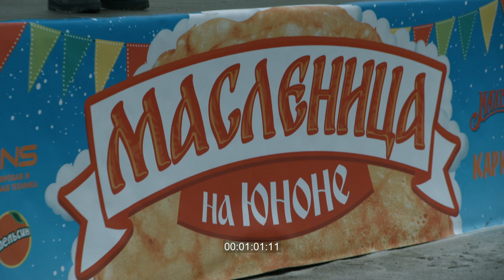23/02/26 Проводы масленицы на Юноне. КИНОХРОНИКА PAPIERFILM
26 февраля 2023 года - конец масленичной недели

Праздничный концерт
Выступление казаков
Масленичный столб
Сжигание чучела масленицы

00:05 начало. Люди движутся по дорожке к рынку “Юнона”. Вдалеке - надпись “Юнона”, флаги РФ и флаги с гербом Санкт-Петербурга. Общий план
00:13 мужчина несет два металлический ротора
00:18 по лестнице поднимаются люди, на фоне - большая надпись “Юнона”
00:26 въезд на территорию рынка “Юнона”. Стоит чучело масленицы
00:36 на асфальте парковки танцуют две девушки в национальных русских нарядах. Стоят дорожные конусы, Позади - чучело масленицы. Общий план
00:47 двое рабочих снимают с ковша экскаватора-погрузчика бревно на подставке
00:53 ростовая кукла белого медведя, вокруг стоят люди, фотографируют куклу.  Торговые ряды “Юноны”. Надписи “СЕРВИСНЫЙ ЦЕНТР, “НАВИГАЦИЯ”
00:59 надпись на сцена “Масленица на Юноне”
01:04 ведущий в костюме скомороха говорит в микрофон. На фоне - многоэтажный дом
01:13 рабочие кладут маты у бревна на подставке для боя на подушках
01:21 загон с домашними птицами, окруженный рифленой сеткой. Вокруг толпятся люди
01:31 пространство у вещевых рядов. На сцене танцуют девочка и мальчик. На здании позади - два знака “Z”. Играет песня группы Губерния “Масленица”
01:43 детская игровая площадка в виде замка. На скамейке сидят два мальчика, на одном из них ушанка с кокардой
01:50 мужчина жарит шашлыки, позади - белые тенты. Стоит много людей
01:57 рабочий в куртке с надписью “Юнона” катит тележку
02:02 дети перекатывают хоккейными клюшками пластиковые мячики по асфальту. Вокруг столпились люди. Стоят дорожные конусы
02:10 мальчик и женщина распиливают двуручной пилой бревно. Играет песня: “Галина” слова, музыка - Лена Василек
02:19  на сцене выступает вокальный ансамбль, поют песню “Галина”
02:29  Мужчины в кубанках обклеивают цветным скотчем снаряды для разрубания. На стойке стоит бутылка с водой, на прут насажен кабачок. Играет песня “Галина”
02:38 чучело масленицы. Фотографируются люди
02:47 рабочий настраивает подачу газа в газовом в газовом обогревателе
03:05 дети катаются на пони
03:25 мужчина на сцене поднимает гирю, ведущий считает в микрофон
03:48 мужчина в синих штанах и свитере поднимает гирю, ведущий считает: “44!”
03:56 пожилой мужчина стоит у сцены, сжимает руку в кулак, затем хлопает
04:16 на стойках закреплены ветки, обмотанные синим и желтым скотчем, рядом стоит мужчина в кубанке. Позади развиваются два флага РФ, видны ЛЭП
04:21 стоят три мужчины в кубанках, на рукаве шинели одного из них - нашивка в виде знака “V”
04:26 перед сценой, по огороженному участку, мужчина в образе казака несет кнут, бросает на землю
04:32 мужчины в образе казаков готовятся к выступлению
04:47 группа взрослых и детей, у некоторых в руках телефоны
04:56 фланкировка
05:27 рубка шашкой
05:48 усатый мужчина в кубанке, с шашкой в руках устанавливает бутылку с водой на подставку
05:55 разрубание шашкой бутылки с водой вслепую
06:01 на подставке расположены 4 бутылки с водой, позади - зрители. Шашки разрубают бутылки
06:07 территория рынка “Юнона”, улица Маршала Казакова, 35. Люди ходят, ростовая кукла белого медведя стоит. По переднему плану видны велосипеды. Общий план
06:17 прилавки блошиного рынка. Мужчина выбирает товар.
06:23 на асфальте стоит обувь на продажу, позади виден блошиный рынок, ходят люди
06:29 стоит автомобильный прицеп с дровами, стоит человек в рабочей куртке с надписью “Юнона”, вдалеке 4 новостройки. Ходят люди
06:36 палатка с вывеской “Бесплатные блины по флайеру”. Люди толпятся, мальчик облизывает пальцы
06:42 масленичный столб, колесо с призами
06:49 4 женщины в русских народных нарядах идут, на фоне - торговые ряды “Юноны”
06:54 ребенок с аквагримом на лице, средний план
07:02 толпа людей обступила масленичный столб. молодой человек с обнаженным торсом карабкается наверх, добирается до середины и соскальзывает вниз
07:10 мужчина быстро карабкается вверх по масленичному столбу, забирает приз и соскальзывает вниз
07:46 работница клининговой службы подметает, звучит песня группы Губерния “Масленица”
07:53 стоит группа людей перед чучелом масленицы. Мужчина усаживает себе на плечи ребенка, на рюкзаке которого - брелок с флагом РФ
08:02 мужчина держит в руках соломенную куклу
08:08 толпа людей перед чучелом масленицы, люди снимают на телефоны, позади чучела - столбы огня
08:18 сцена, на ней стоит толпа зрителей
08:25 перед чучелом масленицы выступают артисты театра VASANA с огненным шоу. Вокруг множество людей
08:34 сжигание обрядового чучела масленицы
08:59 ведущий говорит в микрофон
09:10 чучело масленицы поджигают огнеметами, мужчина в шляпе снимает себя на телефон
09:22 полупрозрачная растяжка с женщинами и девочками в русских народных нарядах, через изображение просвечивает огонь огнемета и горящее чучело масленицы
09:43 люди идут мимо букв надписи “Юнона”